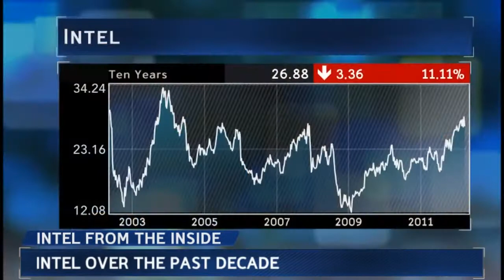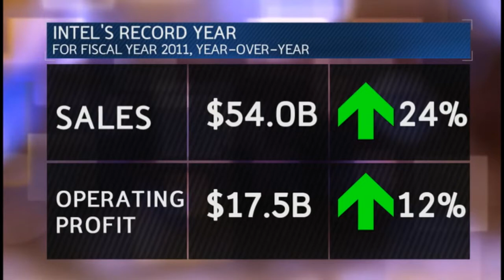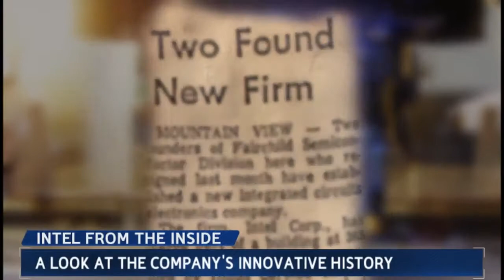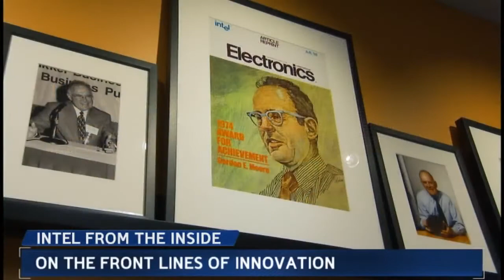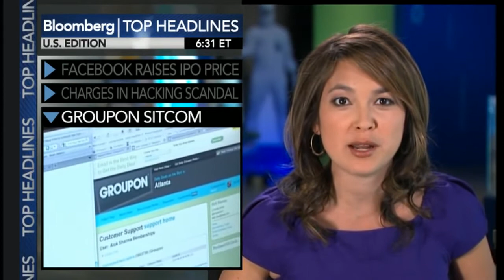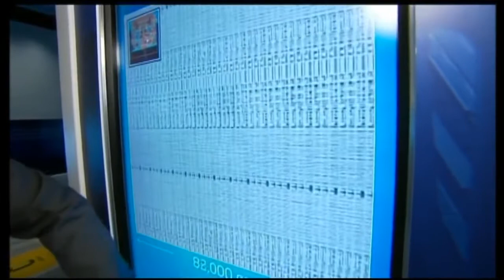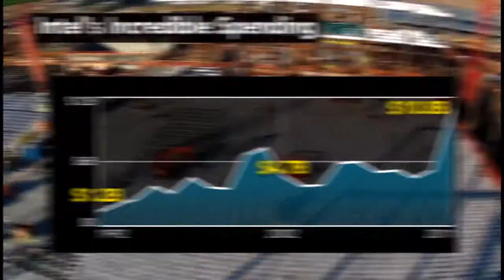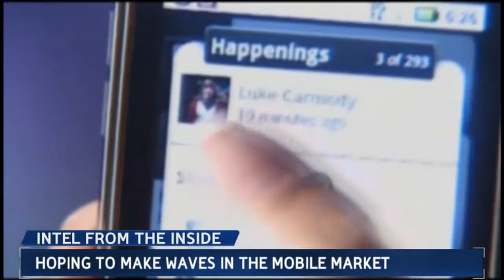Bloomberg West 515 Intel From the Inside Video Bloomberg